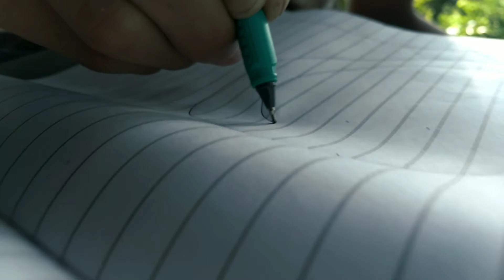Top 5 videography ideas in 1 minute 30 seconds | 5 cinematography tips | Low Budget Filmmaking Tips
In this video I have given 5 videography cool tips.

Links

            Actor = prajyot

Cameraman = बाba

Video Editor = बाba

Song which I used in this video.
 (1) KineMaster music
 (2)  Said The Sky & Kerli - Never Gone